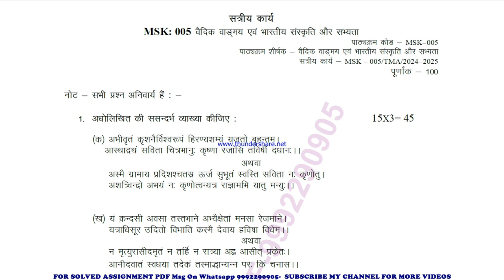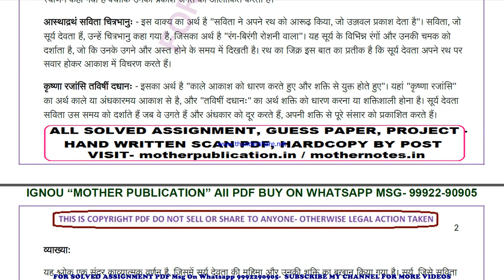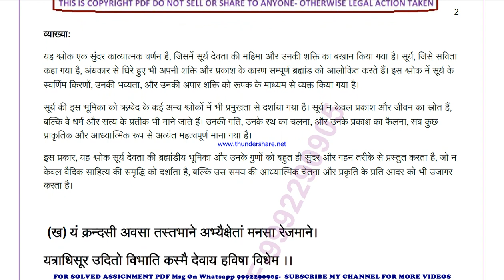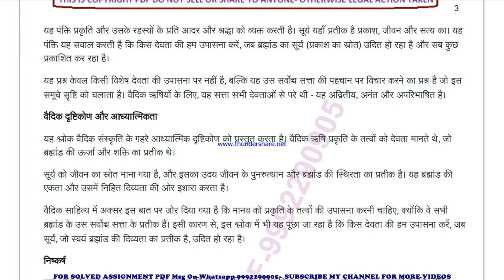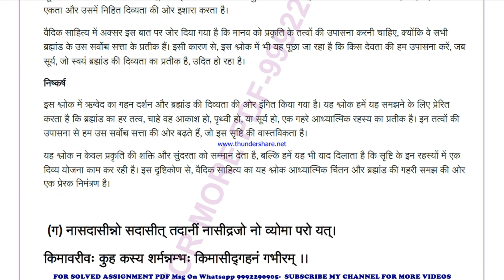msk 5 solved assignment 2024-25 | msk 5 solved assignment in sanskrit 2025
ignou solved assignment msk 5,
msk 5 solved assignment in sanskrit,
 msk 5 ignou assignment 2024-25,
  msk 5 solved assignment 2024-25,
 ignou msk 5 solved assignment free,
  solved assignment ignou 2024-25 msk 5,
 solved assignment of msk 5,
 msk 5 ignou solved assignment kaise download kare,
 ignou solved assignment 2024-25 msk 5,
msk 005 solved assignment,
msk 005 solved assignment 2024-25 in sanskrit,
msk 005 solved assignment in sanskrit,
msk 005 ignou assignment 2024-25 solved,
msk 005 solved assignment 2024-25,
ignou msk 005 solved assignment free,
msk 005 solved assignment ignou 2024-25,
solved assignment ignou 2024-25 msk 005,
msk 5 solved assignment ignou exam preparation ignou exam
msk 5 exam how to study for ignou,
exam msk 5 exam preparation preparation for,
gnou exams msk 5,
 ignou msk 5 exam preparation,